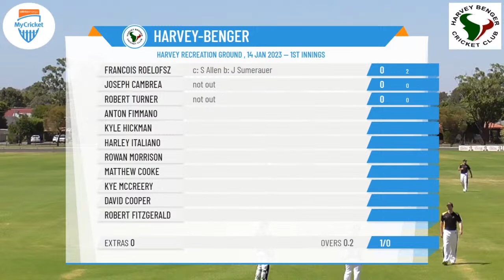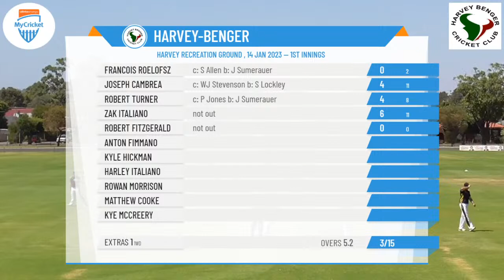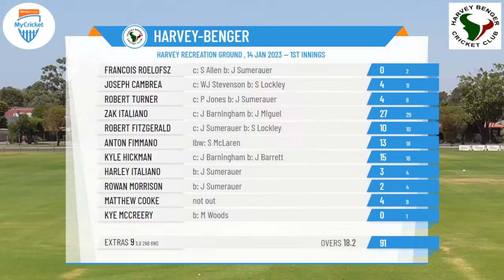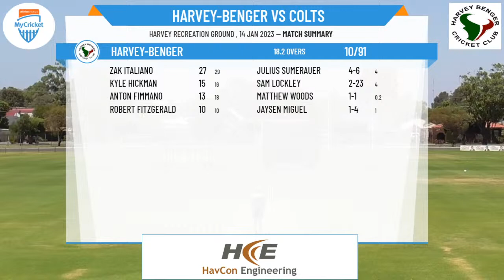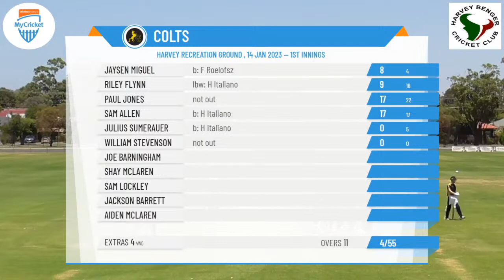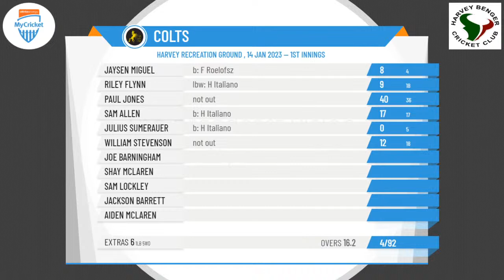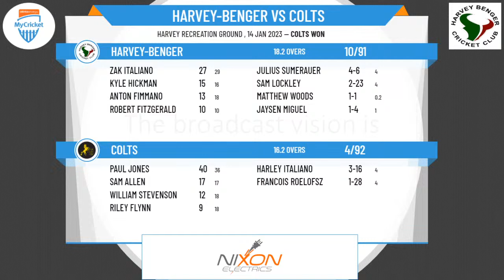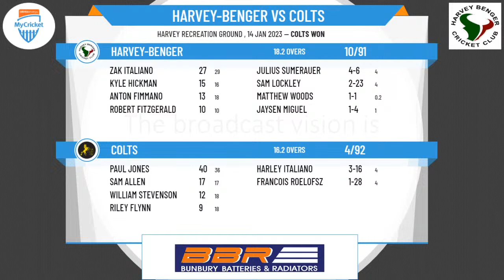Bunbury & Districts Cricket Association - T20 1st Grade - Round 2 - Harvey-Benger v Colts